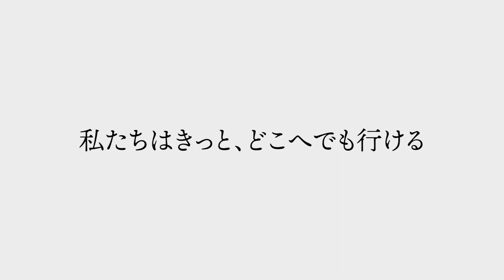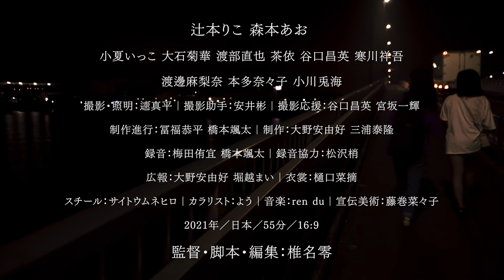映画「ここ以外のどこかへ」予告編（出演：辻本りこ 、森本あお ）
監督：椎名零
出演：辻本りこ 、森本あお
劇場公開日：2022/6/18